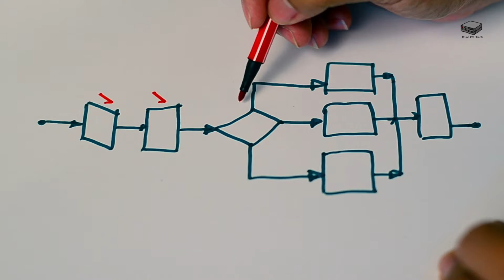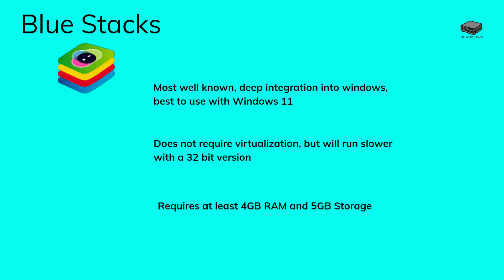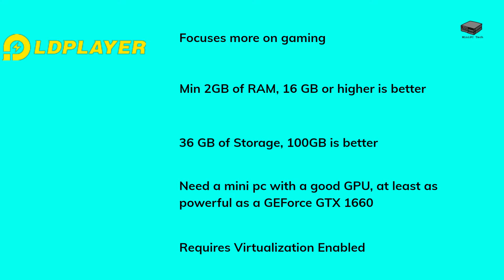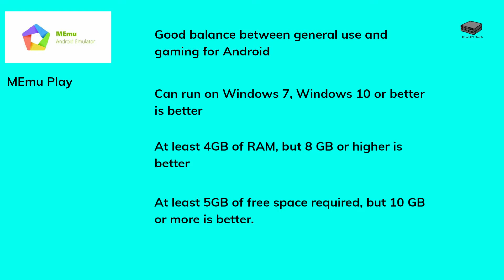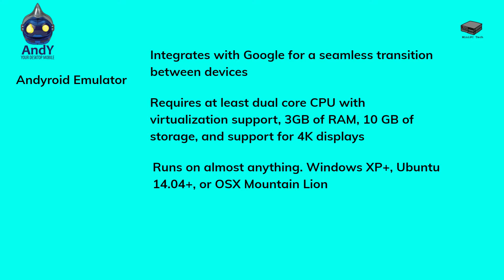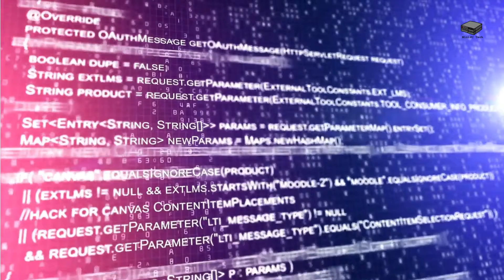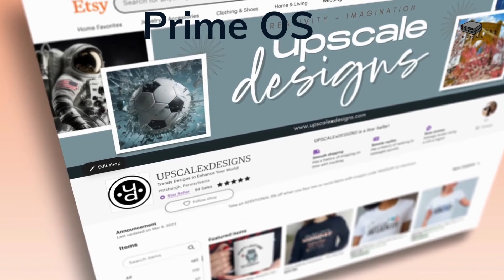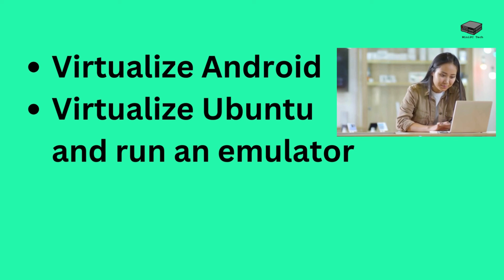Put Android on a Mini PC: A guide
Discover the multiple ways to install Android on your Mini PC. This step-by-step tutorial covers everything from choosing the right software to the final setup, ensuring a seamless installation process. Perfect for beginners and tech enthusiasts alike, learn how to transform your Mini PC with Android today. We include ways to install it as an emulator and operating system, plus one way maybe you hadn't thought about!

00:00 Introduction
00:39 How can Android be run on a mini pc
01:00 Android Run using Emulation
02:39 Run Android with Blue Stacks Emulator
03:01 Run Android with LD Player Emulator
03:41 Run Android with MEmu Play Emulator
04:21 Run Android with Nox Player Emulator
05:16 Run Android with Andyroid Emultator
05:51 How to install an Android emulator
06:24 Install Android OS on a Mini PC
07:06 Install Bliss OS on a Mini PC to Run Android
07:40 Install Prime OS on a Mini PC to Run Android
08:16 Install Android-X86 OS on a Mini PC to Run Android
08:49 How to install Android OS on a Mini PC
09:28 Bonus: A way to install Android OS but keep your Mini PC!
10:56 Conclusion